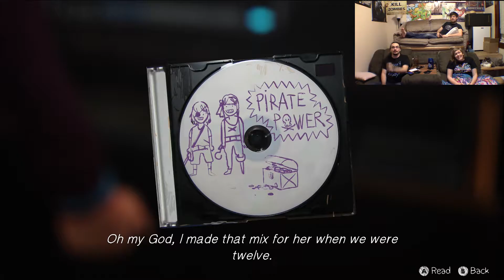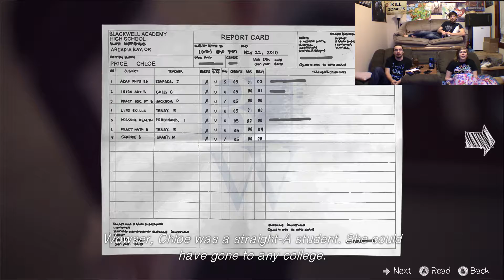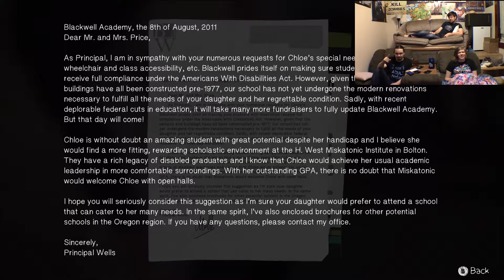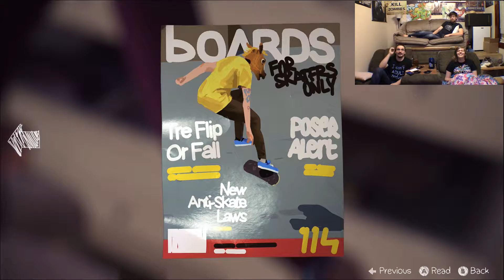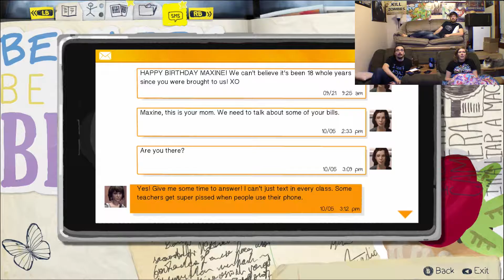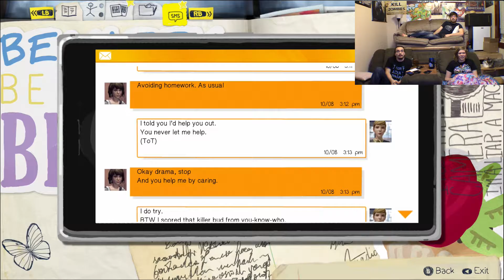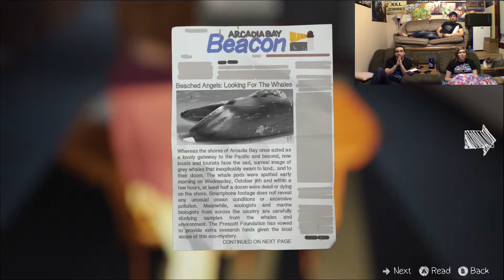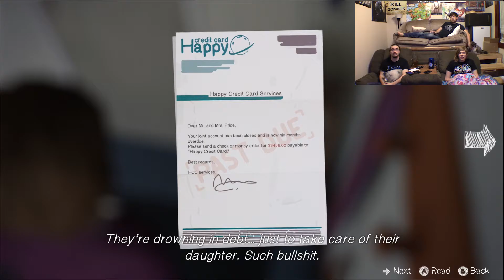Life is Strange : A Single Spark - Episode 30 - NerdoloPlays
Just a single spark to start a wildfire...

Come join the forum to interact with your fellow nerds!